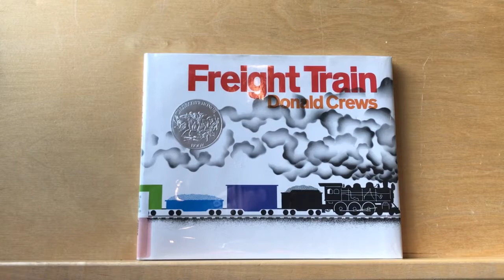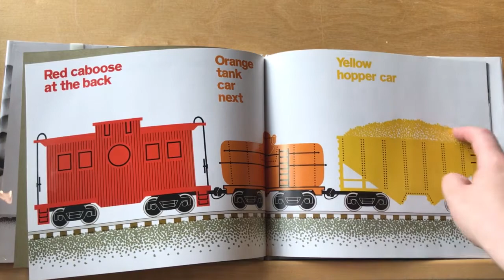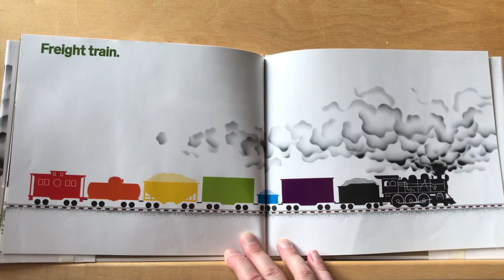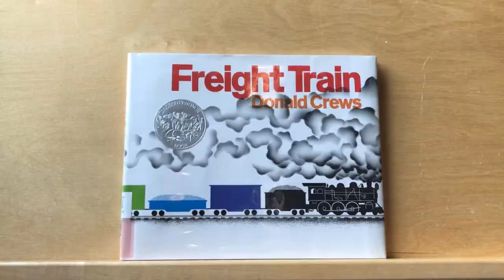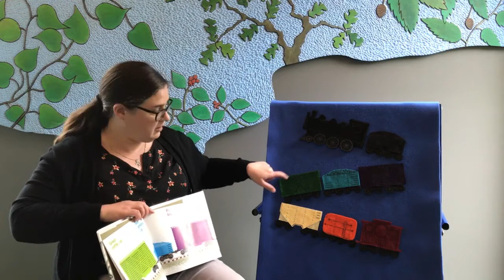Freight Train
Storytime with Ledding Library presents "Freight Train" by Donald Crews, published by Greenwillow Books, an imprint of HarperCollins Publishers. Plus, we'll sing "Little Red Caboose" and our "Goodbye Song" Join Jessalynn for the story and songs!